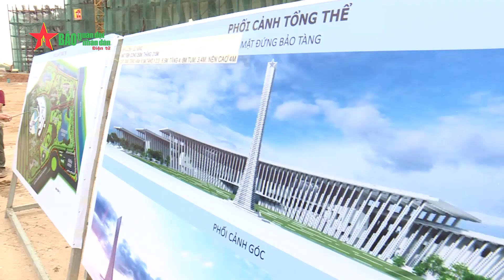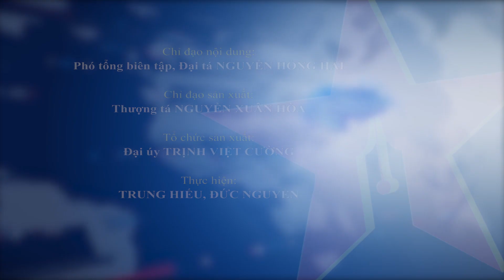Đại tướng Lương Cường kiểm tra chất lượng các công trình xây dựng thuộc Cơ quan TCCT QĐND Việt Nam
Báo QĐND - Ngày 20-7, tại Hà Nội, Đại tướng Lương Cường, Ủy viên Bộ Chính trị, Ủy viên Thường vụ Quân ủy Trung ương, Chủ nhiệm Tổng cục Chính trị QĐND Việt Nam dẫn đầu đoàn công tác của Ban Chủ nhiệm Tổng cục Chính trị đến kiểm tra dự án công trình xây dựng Bảo tàng lịch sử quân sự Việt Nam (giai đoạn 1) và công tác triển khai dự án Nhà hát nghệ thuật thực nghiệm, nhà giảng đường và các công trình phụ trợ cơ sở Hòa Lạc - trường Đại học Văn hóa Nghệ thuật quân đội.